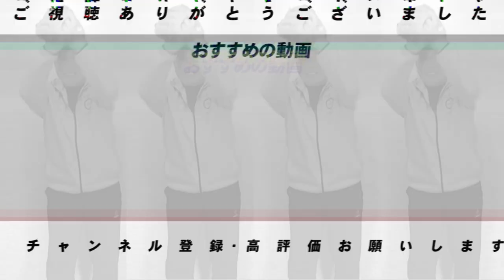【2022年ドラフト指名選手】『高木流ドラ１育成術を披露！！』各球団の有望選手をどのように育成をするのか語ります！【セリーグ編】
■【阪神岡田監督始動‼︎】佐藤輝明・大山を全試合固定？中野についても言及！守備の強化など岡田監督が動き出した！一体どうなる阪神タイガース！！【プロ野球】